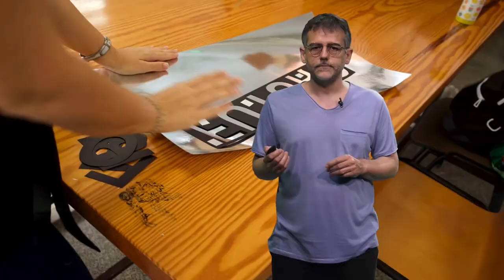El diseño como construcción del pensamiento, entre la cultura visual y la educación.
Autor principal: Ricard Ramon.

El vídeo desarrolla una introducción a las posibilidades del diseño como un instrumento y un medio de creación de conocimientos.